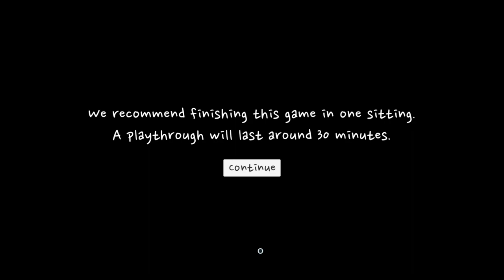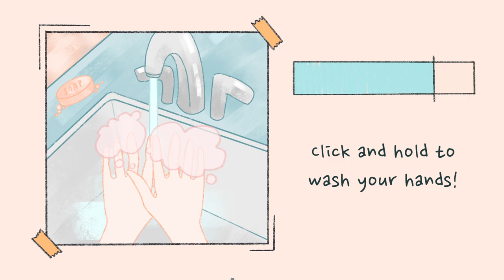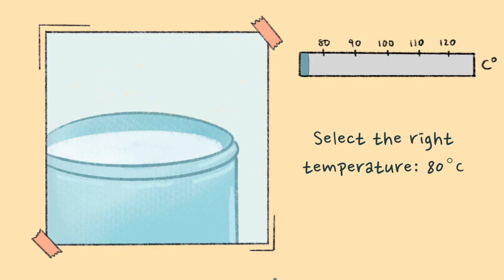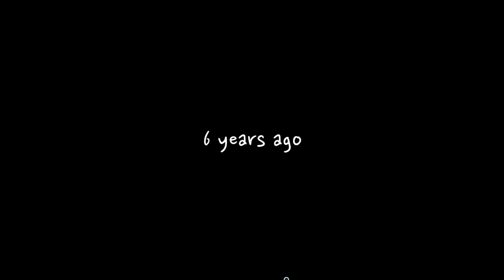A Taste of the Past | Complete Gameplay Walkthrough - Full Game | No Commentary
Title:  A Taste of the Past
Developer:  Sondering Studio
Publisher:  Sondering Studio

""How am I supposed to be whole without you?"

Meet Mei, a shy, Chinese-American high school student dealing with the sudden passing of her mother. After losing all of her mother's recipes, Mei embarks on a train...only to realize her ancestors have boarded as well. She must uncover her mother's recipe for traditional noodles while learning about self-love, grief, and healing.

Experience a story of growth through reliving precious moments with family and cooking. A Taste of the Past is a relatable and touching journey about holding those you love close.

- Complete cute cooking minigames. Gather ingredients from your ancestors to chop vegetables, fry noodles, and wrap soup dumplings.
- Experience a cozy, heartwarming tale. Write poetry, talk about boy troubles, and re-discover why you started painting.
- Stylized hand-drawn art.
- Original voice acting, writing, art, and music "

This is the full walkthrough for "A Taste of the Past".